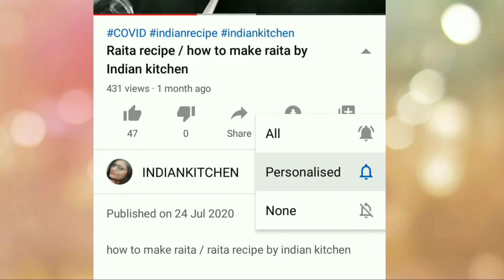how to make sambhar / sambhar by Indian KITCHEN/ sambhar / indian kitchen/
indian kitchen
sambhar recipe
how to make shambhar
#indian kitchen recpies
south indian recipes
best recipe
gujrati recipe
sambhar and shambhar masala recipe
best recipe
immunity booster